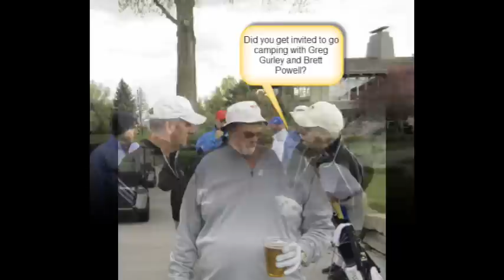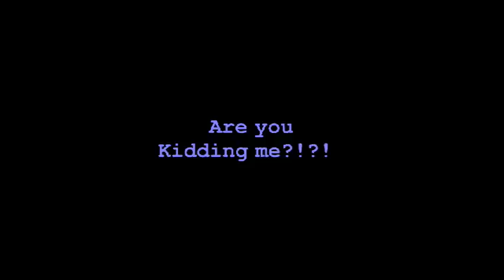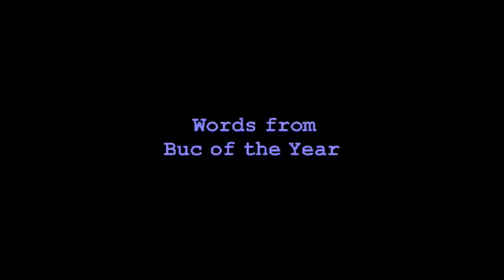Blue Hills Bucs 2014 Season Video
Blue Hills Country Club Bucs Men's League 2014 End of Season Video